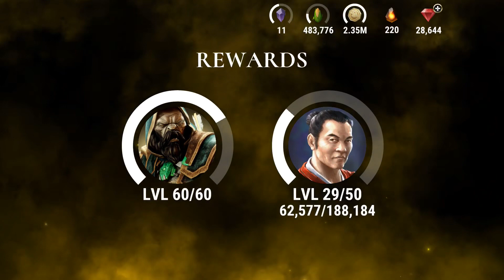Dawn of Titans: The Throne War:: Jungle Warfare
Jaldarg’s Bush